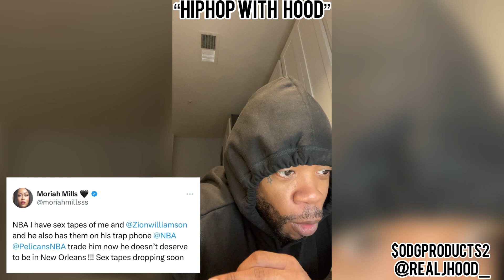Adult film star threatens to release s*x tape with ZION WILLIAMSON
Download or stream my new album “PESCI” 4